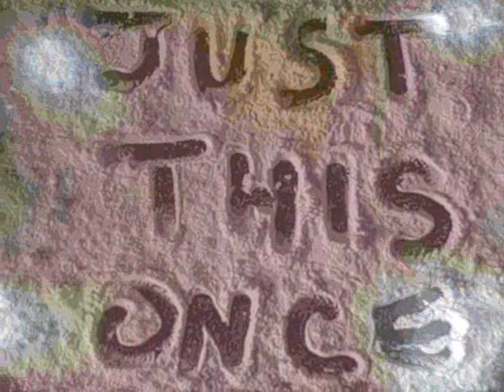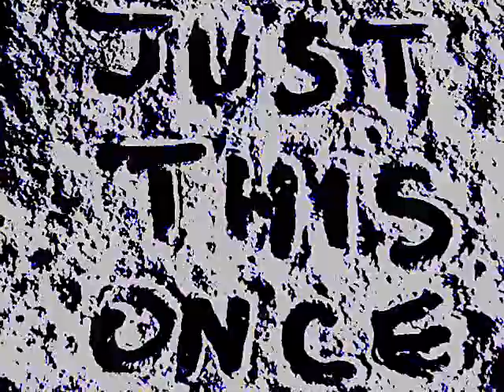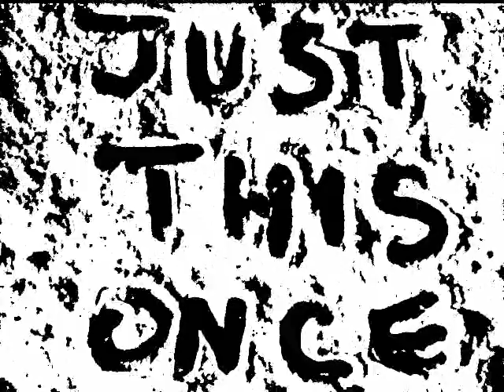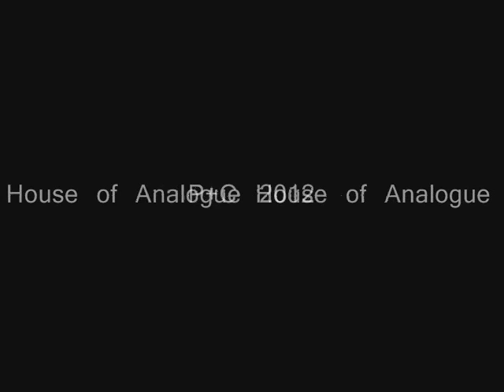Aidan Casserly & Pawel Lopatka "Just this Once" [Official Video]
House of Analogue presents

Aidan Casserly & Pawel Lopatka

"That Man from Berlin"

01 That Man from Berlin 02 Just this Once 03 Aura

Track 1 Dedicated to Barbara Górska and Dawid Hady
Track 3 Dedicated to Elżbieta Schoenfeld and Neil Tennant

P+C 2012 House of Analogue
(HOA-ACPL01)

Released 25th June, 2012, on House of Analogue is "That Man from Berlin" by Aidan Casserly & Pawel Lopatka. "That Man from Berlin" is a very unique blend of blues, slow jazz, ambient and piano ballad driven musical landscape.
Featuring original lyrics by Pawel Lopatka and showing the intimate, musical skill of Aidan Casserly on the music and vocal side.
It's a passionate and sensitive collaboration, by two people with a clear love of music, respect for each others creative passions and a strong bond of true artistic friendship.
You really can't help but be moved by the glorious melodies, the singing, the wonderful lyrics within these songs, which have been lovingly created by both Aidan & Pawel.
It's the third release by House of Analogue and it's surely proof, that this young label (launched January 2012) is continuing to deliver the goods with each new release.

Aidan Casserly -

Aidan Casserly is the acclaimed vocalist, electro-pop producer & songwriter. Member of the 'cult' Irish synthpop band Empire State Human, (the disbanded) The Garland Cult and now as The Wazp (his new dark synth solo project).
ESH have numberous releases since "Pop Robot" in 2002. Their 2009 album "Audio Gothic" featured Kraftwerk legend Wolfgang Flur. The latest one "The Art" was released March 2012 on House of Analogue. ESH have had a #1 in the US iTunes dance charts, composed music for film and adverts. Made their US live debut @ the legendary Albion Batcave in New York, in 2003. Aidan has also released a book of poetry and song lyrics called "Chasing Vapours" (with U Books, Germany. Now deleted).

Discography - "White Soul" (album 2009), "The naming of Blue" (album 2010), "Castles" ft Martin Watkins (single 2011) & "That Man from Berlin" (June 2012).

Pawel Lopatka -

Pawel Lopatka is a Polish-born translator and songwriter. He's a highly regarded translator, who has written the Polish translations of books by Mary Shelley, Paul Theroux, Nick Hornby, David Mitchell, John Boyne, and Armistead Maupin, as well as other distinguished British and American authors.
His creative collaboration with his idol Aidan Casserly, was triggered by the love for all things beautiful, and the musical fascinations the pair have turned out to share.